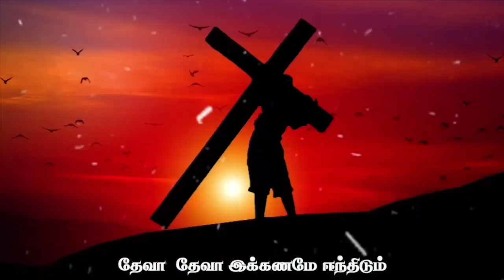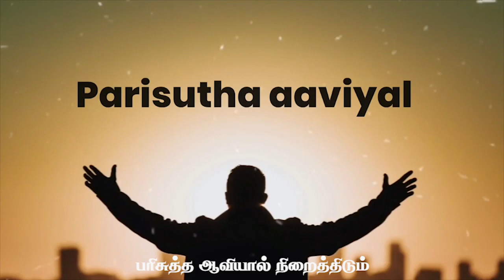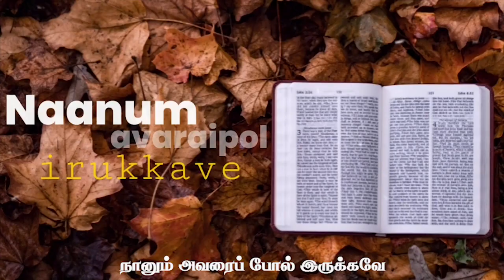அக்கினி அபிஷேகம் ஈந்திடும் தேவ ஆவியால் நிறைத்திடும் தேவா தேவா இக்கணமே ஈந்திடும்............,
அக்கினி அபிஷேகம் ஈந்திடும்
தேவ ஆவியால் நிறைத்திடும்
தேவா தேவா இக்கணமே ஈந்திடும்

பரமன் இயேசுவை நிறைத்தீரே
பரிசுத்த ஆவியால் நிறைத்திடும்
உந்தன் சீஷருக்களித்தீரே
அன்பின் அபிஷேகம் ஈந்திடும்

மீட்பர் இயேசுவின் வருகையிலே
நானும் அவரைப் போல் இருக்கவே
மீட்பின் நாளுக்கு முத்திரையாய்
பரிசுத்த ஆவியால் நிறைத்திடும்

Akkini abhishekam ethidium Lyrics in English

akkini apishaekam eenthidum
thaeva aaviyaal niraiththidum
thaevaa thaevaa ikkanamae eenthidum

paraman Yesuvai niraiththeerae
parisuththa aaviyaal niraiththidum
unthan seesharukkaliththeerae
anpin apishaekam eenthidum

meetpar Yesuvin varukaiyilae
naanum avaraip pol irukkavae
meetpin naalukku muththiraiyaay
parisuththa aaviyaal niraiththidum